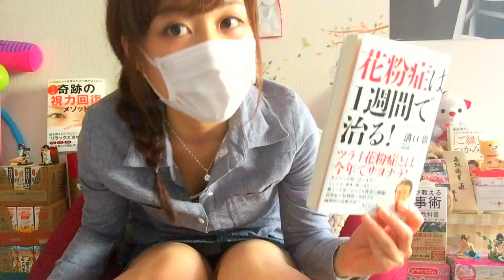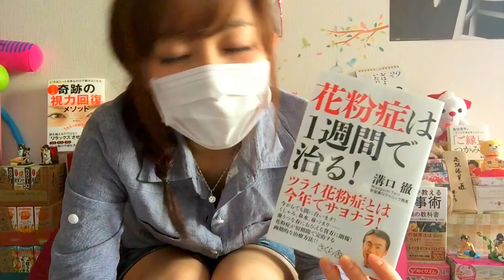ツライ花粉症…今年でサヨナラ🤧❕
ﾘｽﾅｰさんからいただいたものは、配信時に発表します(/・ω・)/♥ ﾄﾞｷﾄﾞｷ

今や４人に１人が苦しんでいるという花粉症🤧
ほとんどの方が「今年こそ花粉症克服したい！」ですよね💦

今回は、著者 溝口徹先生の『花粉症は１週間で治る❕』という
本の紹介をしたいと思います。

この動画を観て、お役に立てればいいなあと思います☺️